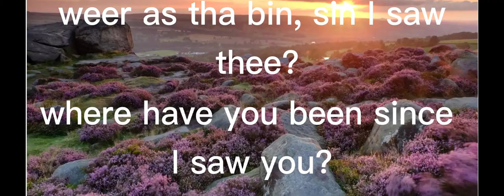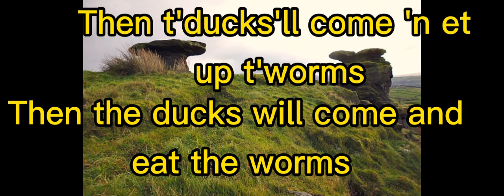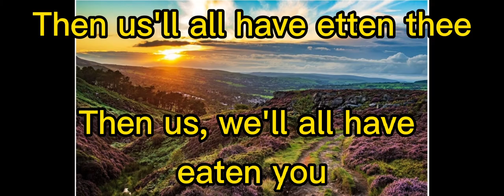Ilkley Moor Baht 'At Translated By A Yorkshireman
Just an attempt at translating this old victorian Yorkshire song.
from a Yorkshire man's point if view.

if any issues regarding copyright, please let me know and I will remove the video.